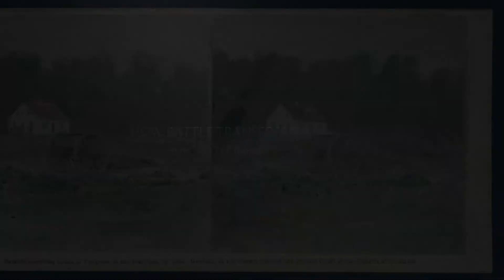SUSPRING2023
Shenandoah University McCormick Civil War Institute Spring 2023 Conference, "So Tired & Exhausted": In Battle's Aftermath, Trailer.